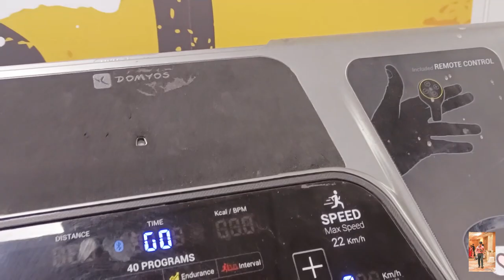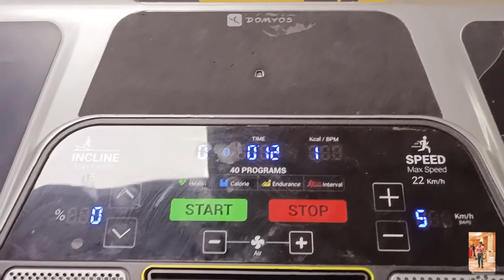My First Vlog | Work Life | Magarpatta City - Pune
This is my first Vlog, I am trying to share with you how we usually spent our times during the dinner break hour from the work schedule. Since this is my first time I am very shy to camera and I am lost of words.

However please comment and give me more advise so that I can learn from my mistakes and improve more.

Magarpatta City, Hadapsar Pune